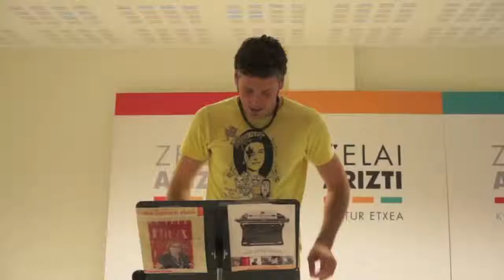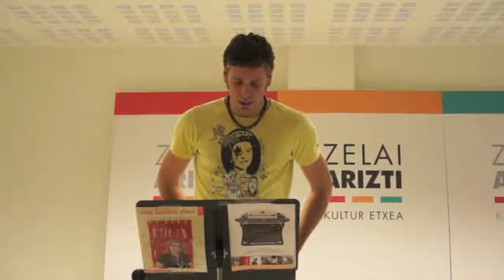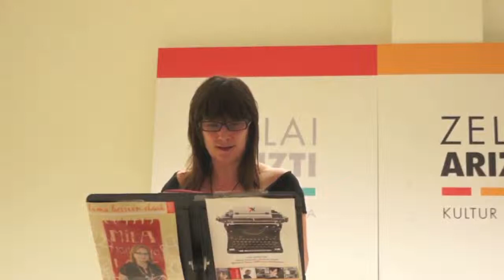Ilunabar Literarioa Zelai Ariztin. 2012 ekainak 28